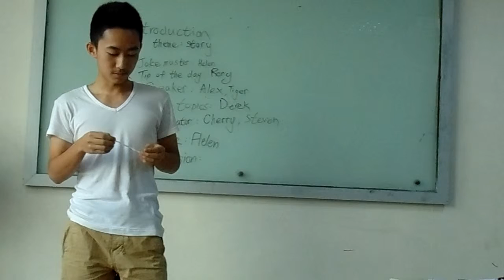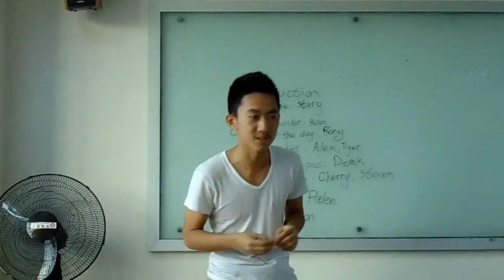Tabletopic 11 (Will)